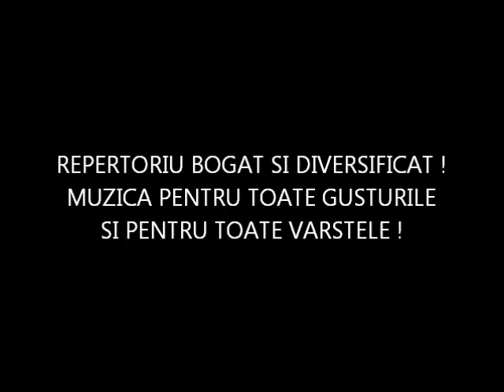DEIAN MILOVAN MALI KEBA - HORA 2....wmv